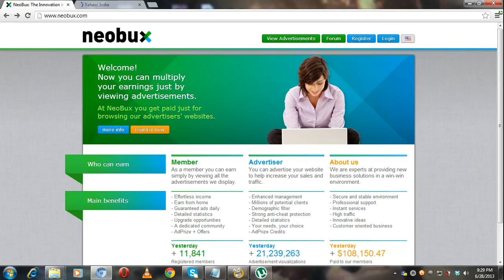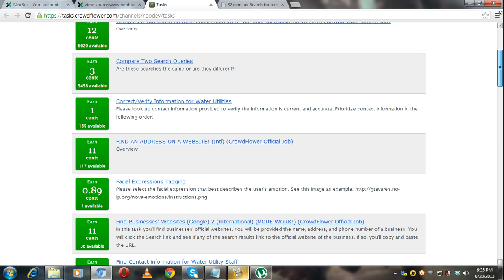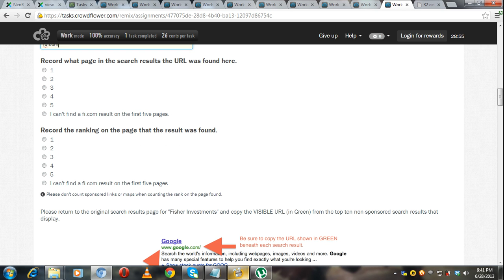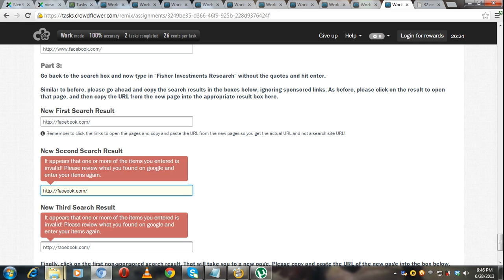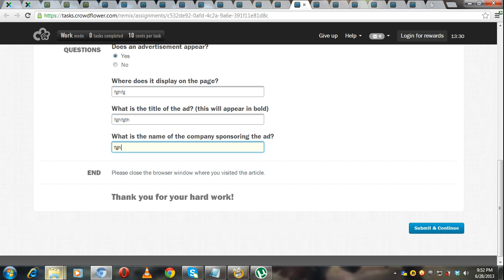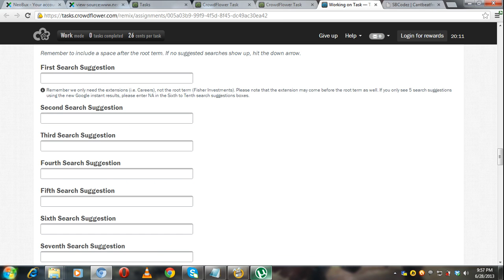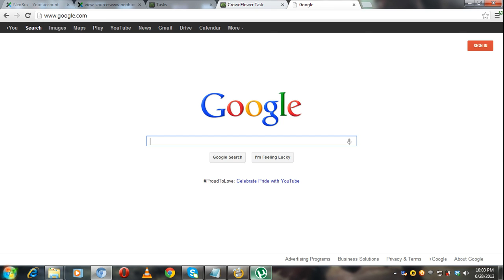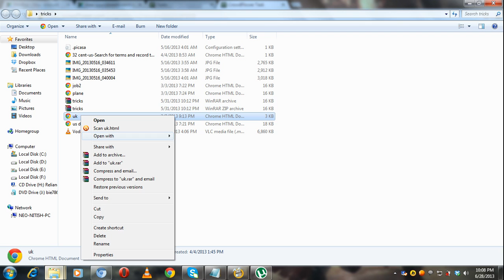Earning Pocket Money Through PTC sites.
Whether you are a college student,teenager, housewife or an old man, you can make some pocket money from Internet absolutely free.There is no need of any type of an education or degree.Here is a step to step guide for the process at NeoBux. Others are Incentria,LinkGrand,IncraseBux,CahNHits,EarnEasyCash,PPLinx,Clicksia,ClixSense,
BuxP, WordLinx etc.Try anyone .